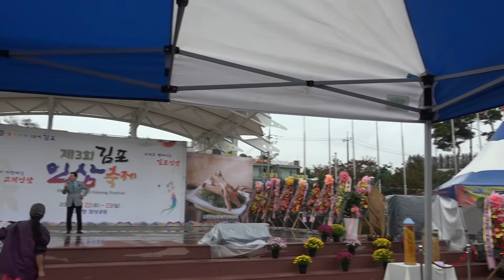만능탤런트+가수 김성환-사랑은 나비인가봐(현철 曲)_제3회 김포 인삼축제-대명항 함상공원_영상감독 이상웅-2016.10.23. 00092